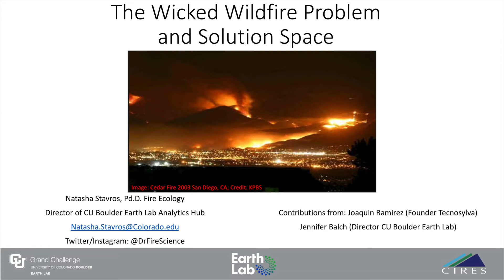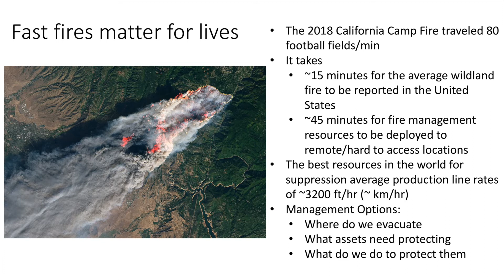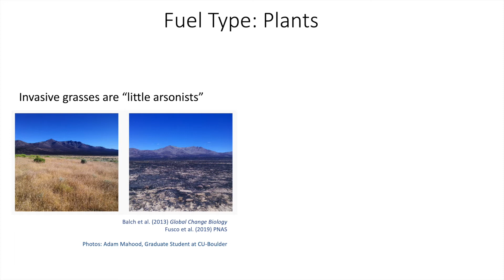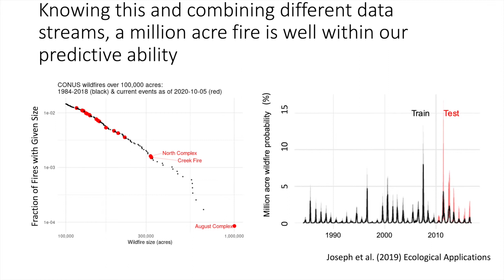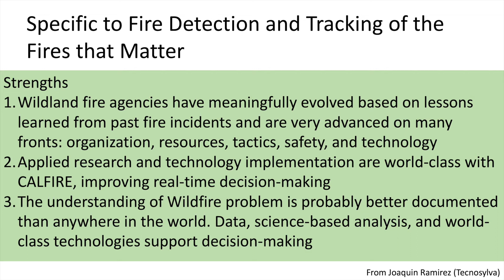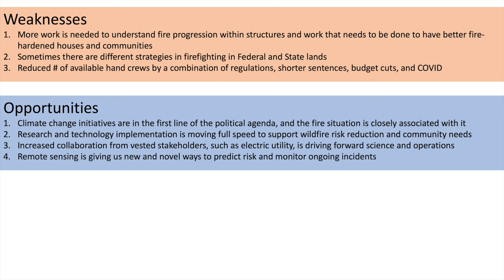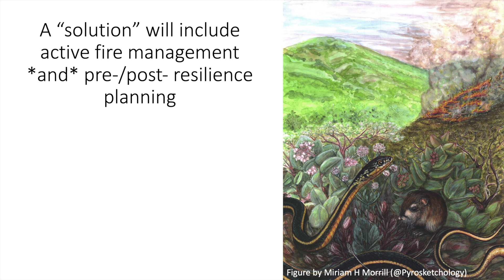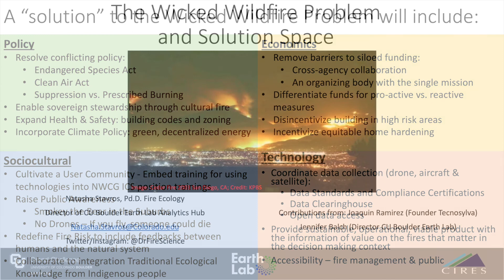The Wicked Wildfire Problem and Solution Space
Watch Natasha Stavros from CU Boulder discuss the wildfire problem at the Keck Institute for Space Studies workshop "Real Time Detection and Tracking of Fires that Matter" on March 11, 2021.